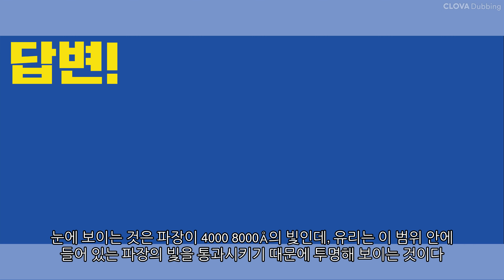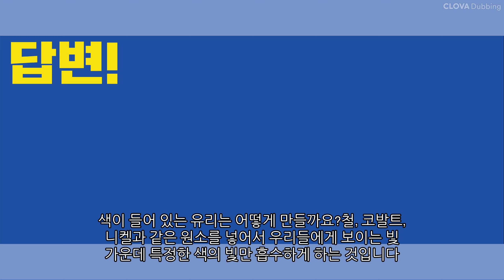유리는 왜 투명할까?